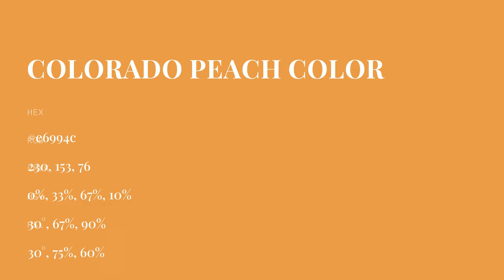Colorado Peach color e6994c hex color - Yellow color - Cool color e6994c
What color is Colorado Peach ? e6994c hex color - Yellow color - Cool color e6994c

Hex e6994c Color Code is also known as Colorado Peach color.

Hex e6994c Color code in RGB color code model is created after adding 90.20% red color, 60.00% green color and 29.80% blue color.
Hex e6994c Color code in CMYK color (process color) code model is generated after subtraction of 0% cyan, 33% magenta, 66% yellow and 9% black.